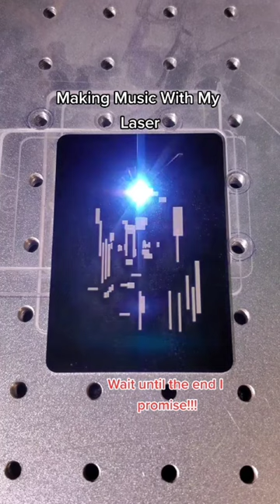DON'T CLICK this video, I warned you...